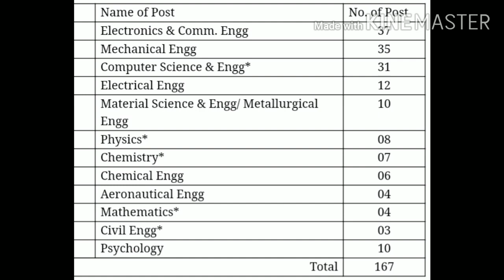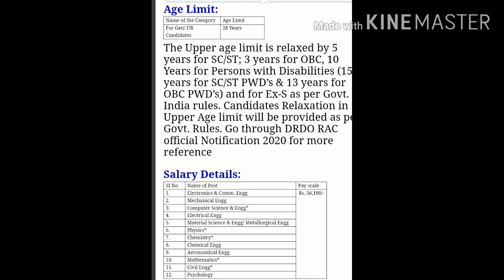Defence Research & Development Organisation Jobs 2020